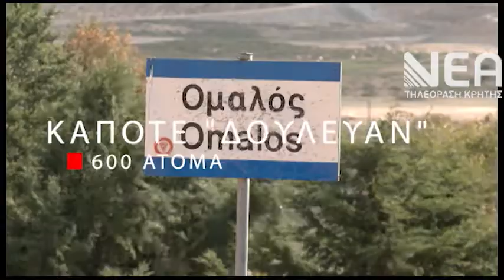ΛΙΜΝΟΔΕΞΑΜΕΝΗ ΟΜΑΛΟΥ 2020